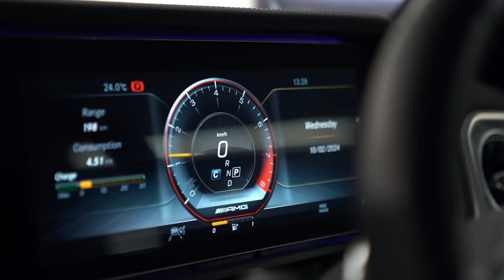2019 Mercedes-Benz G63 AMG in Matte White: The Ultimate Statement Car on the GC.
2019 Mercedes-Benz G-Class G63 AMG
Experience the unmatched luxury and power of the 2019 Mercedes-Benz G-Class G63 AMG, a true icon of automotive excellence. Designed for those who demand the best, this SUV combines rugged capability with refined elegance, making it perfect for both city streets and off-road adventures.
Key Features:
• Full Matte Clear PPF Wrap: Stand out with the stunning full matte clear paint protection film wrap, available in striking black and white options, offering a bold and distinguished appearance.
• Heated Seats: Enjoy ultimate comfort with rear heated seats and memory seats, plus heated seats for both the driver and front passenger, ensuring a warm and cozy ride in any weather.
• Sunroof: Soak in the sunlight or gaze at the stars with the expansive sunroof, adding an element of openness and freedom to your driving experience.
• Burmester Sound System: Immerse yourself in high-fidelity sound with the Burmester audio system, delivering crystal-clear acoustics throughout the cabin.
• Alcantara Hood Lining: Revel in luxury with the Alcantara hood lining, offering a touch of sophistication to the vehicle’s interior.
• AMG Night Package: Embrace the dark side with the AMG Night Package, featuring exclusive design elements that enhance the vehicle's sporty and aggressive look.
The 2019 Mercedes-Benz G-Class G63 AMG is the ultimate blend of performance, luxury, and style, making it a top choice for those who refuse to compromise.